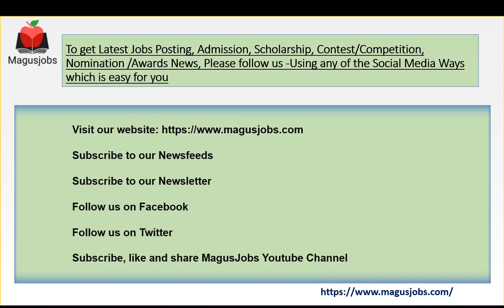Punjab National Bank | PNB | 100 Vacancies | Manager- Security | Recruitment 2021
Punjab National Bank (PNB) Recruitment 2021 – 100 Vacancy for the post of Manager- Security